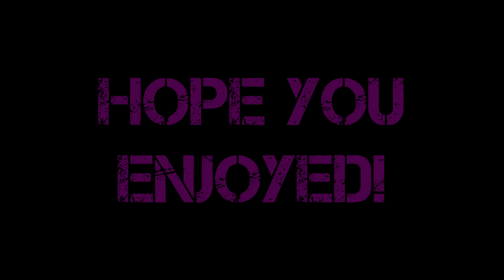Not So Epic Gaming in IRL [EP1] - Vortex FPV 7.18.15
Flying with:
ImmersionRC Vortex
Dominator V2 goggles